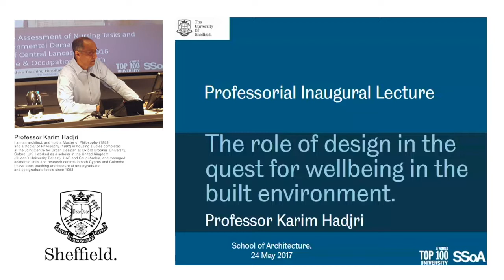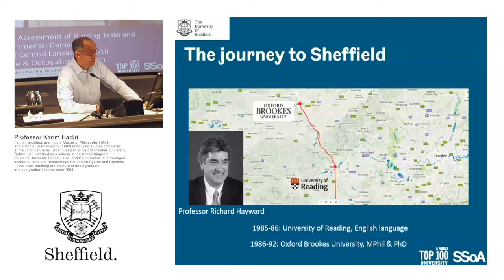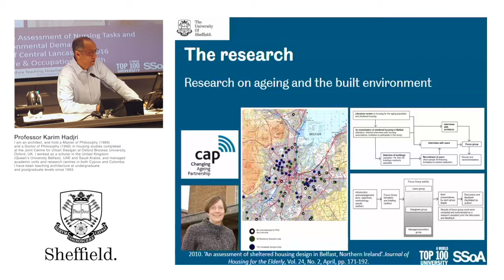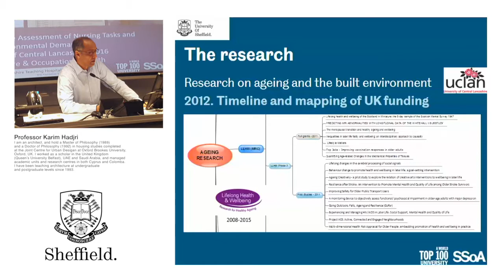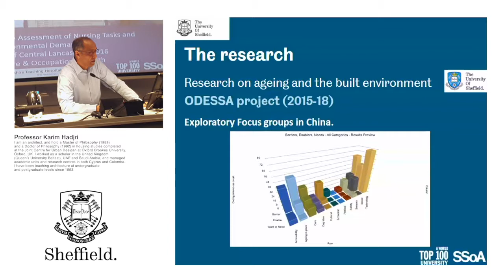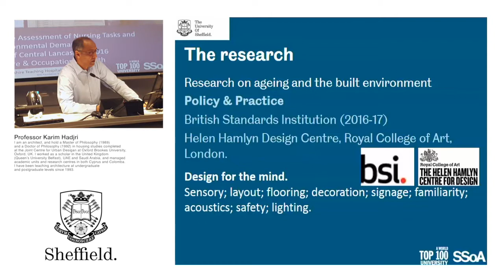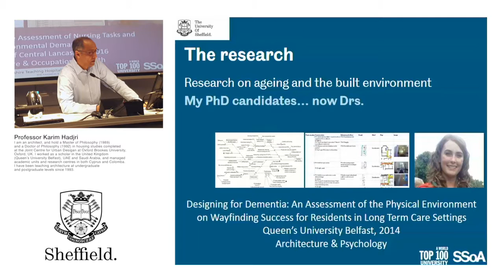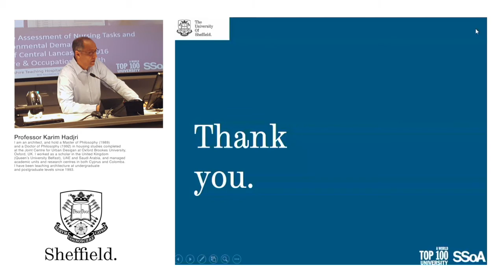Professor Karim Hadjri Inaugural Lecture - May 2017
Professor Karim Hadjri's Inaugural Lecture at the University of Sheffield, School of Architecture.

'The role of design in the quest for wellbeing in the built environment'

24 May 2017